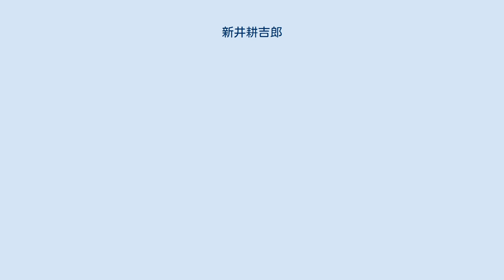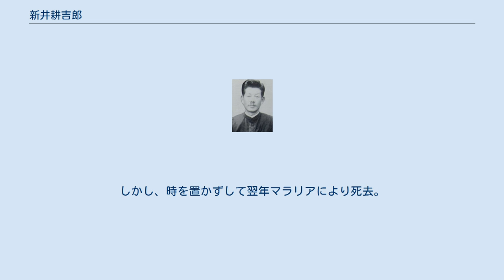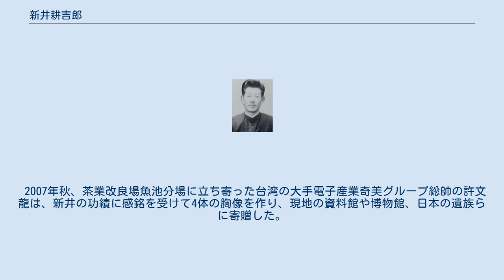新井耕吉郎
新井 耕吉郎 新井 耕吉郎（あらい こうきちろう、1904年（明治37年）2月26日 - 1946年（昭和21年）6月19日）は、日本の農業技師。
群馬県利根郡東村園原（現在の沼田市利根町園原）出身。
日本統治下の台湾において紅茶の栽培に尽力したことで知られる。
その紅茶各種の研究・普及活動で台湾紅茶産業の発展に大きく寄与したことから「台湾紅茶の父」または「台湾紅茶の祖」と呼ばれている。
 1921年、旧制沼田中学校（現在の群馬県立沼田高等学校）を卒業後、1925年、北海道帝国大学農学部農学実科を卒業。
一年志願兵（幹部候補生）として歩兵第59連隊（宇都宮）で軍隊生活を送る。
満期除隊後の1926年に台湾に渡り台湾総督府中央研究所平鎮茶業試験支所に助手として赴任。
各地の茶畑の土壌や気候の調査などに参画する中で中部南投県にある日月潭湖畔の水社村貓囒山の中腹・海抜800ｍ付近一帯が紅茶の一大産地になることを確信し、1936年、ここに魚池紅茶試験支所（現在の茶業改良場魚池分場）を開設して、紅茶の栽培を開始する。
1941年には技師兼日本人最後の支所長になる。
時まさに太平洋戦争下の過酷な条件の中ではあったが、中央研究所で培った実績と経験を生かして独自の「台湾紅茶」を作り上げるべく研究を進めた。
1945年、終戦により台湾が国民政府に接収されると、新井も支所長職を陳為禎に譲るも、台湾への熱い思いゆえに妻と娘を日本に帰し、自らは技師としてそのまま留まることを選んだ。
しかし、時を置かずして翌年マラリアにより死去。
42歳没。
 1949年、後を継いだ陳は新井の功績を偲び、茶園に記念碑を建立、従業員たちは台湾紅茶の開祖および貓囒山の守護神としてこれを尊び定期的に参拝するようになる。
 台湾紅茶は「渋みを抑えたまろやかな味」で1960年代まで隆盛を極めたが、70年代に粗悪品が出回り始め、80年代には市場から姿を消した。
ところが1999年に台湾大地震が発生、震災の復興策として紅茶の生産がとらえられる中で、長年知る人ぞ知る存在であった新井の存在が脚光を浴びるようになってきた。
 2007年秋、茶業改良場魚池分場に立ち寄った台湾の大手電子産業奇美グループ総帥の許文龍は、新井の功績に感銘を受けて4体の胸像を作り、現地の資料館や博物館、日本の遺族らに寄贈した。